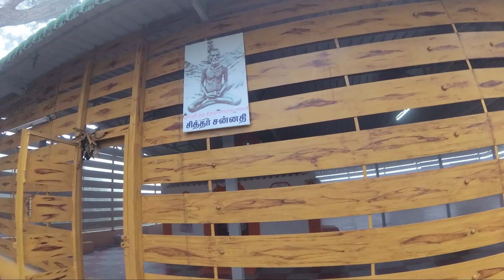Palamalai Coimbatore | Trekking | பாலமலை | Western Ghats | Reserve Forest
Palamalai, is a small hill near near the sub-urban areas of Coimbatore. From the center of the city, it is located at around 25 KM distance.Both trekking & car routes are available.

Palamalai Aranganathar Temple was at top of the hill. Official Site of Palamalai Aranganathar Temple

Early Morning was the best time for trekking.

Travel Safely :)